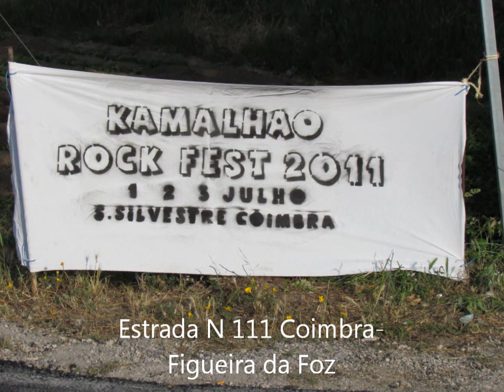Local do KAMALHAO ROCK FEST 2011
Algumas imagens do local onde se irá realizar o KAMALHAO ROCK FEST 2011  em S.SILVESTRE a cerca de 10 km de Coimbra na estrada nacional 111 que liga Coimbra á Figueira da Foz.